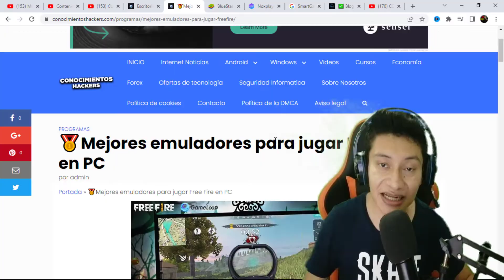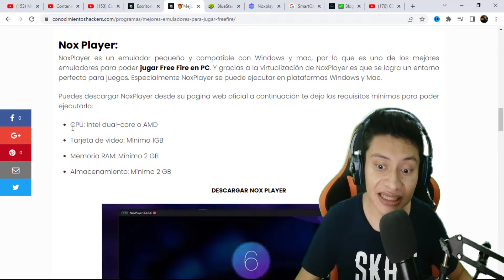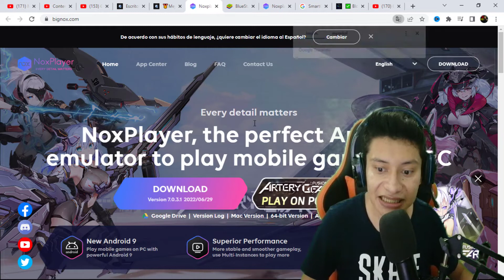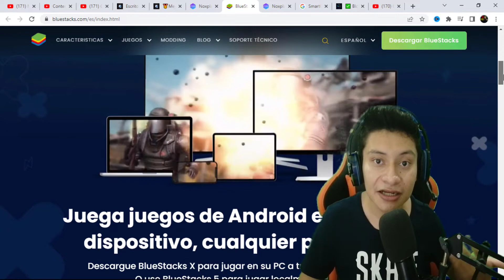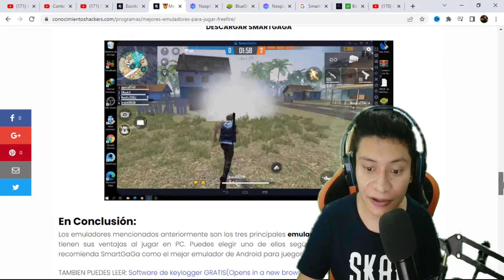🖱️ Cuales son los mejores emuladores para jugar free fire En computadora | GUÍA DEFINITIVA 🚀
🖱️ Cuales son los mejores emuladores para jugar free fire En computadora | GUÍA DEFINITIVA 🚀. ✅ Conoce los mejores emuladores para jugar free fire en tu pc ya sea de gama baja, media o alta, te explico lo que debes tomar en cuenta para elegir un emulador optimo de acuerdo a tu procesador.